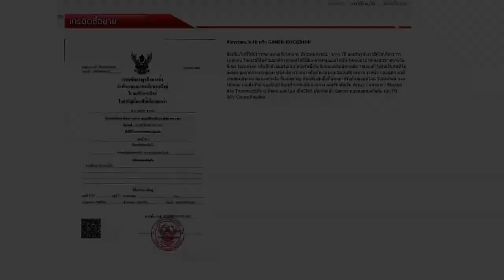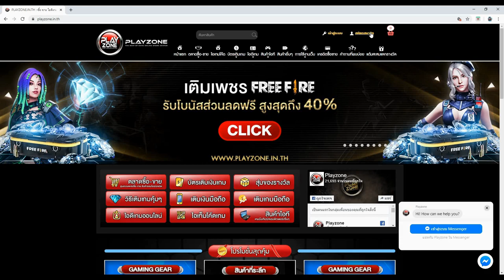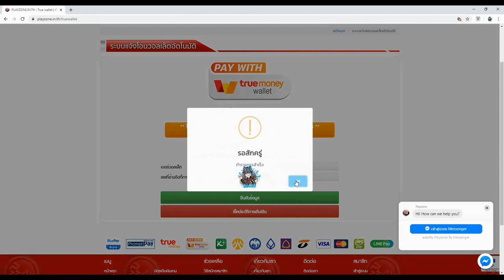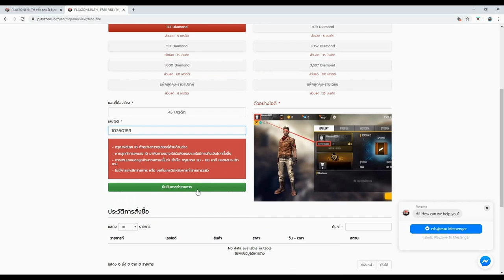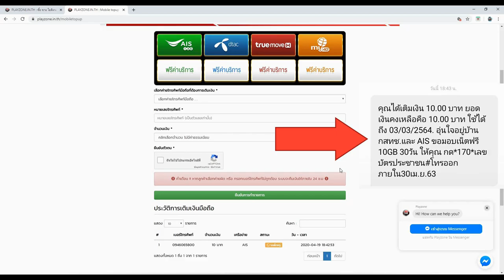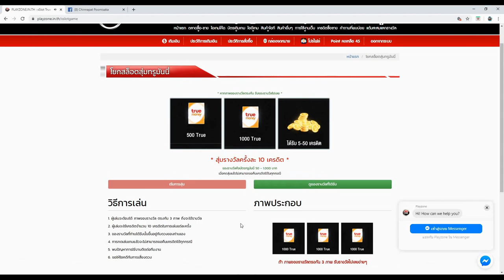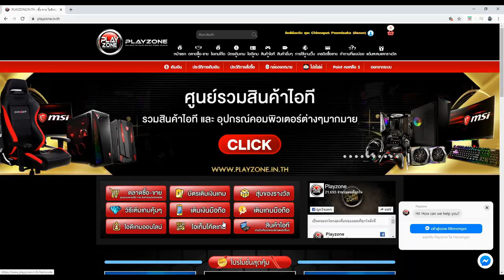Free Fire เมื่อแบกนักร้องสาวสุดน่ารัก ถ้าได้ที่ 1 ร้องเพลงให้ฟัง เสียงเพราะมาก